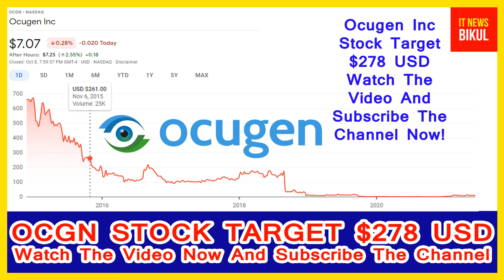OCGN Stock - Ocugen Inc Stock Breaking News Today | OCGN Stock Price Prediction | OCGN Stock target